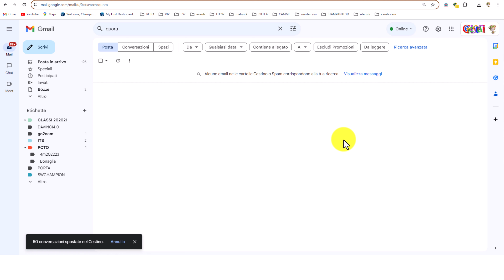👍💪👑 byebye quora google gmail